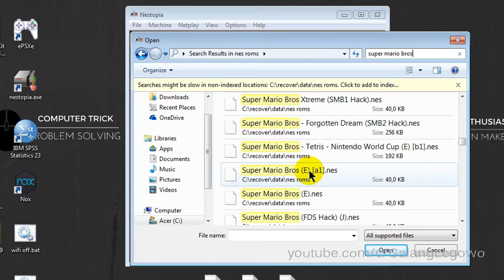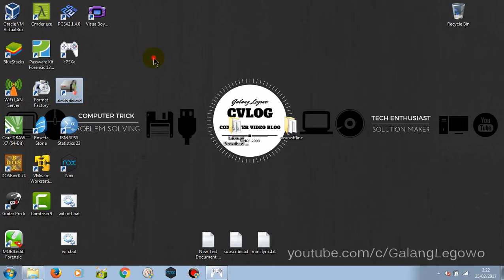Cara Save dan Load Game di Nestopia Emulator NES Nintendo di PC/Lomputer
halo kali ini saya akan menunjukkan bagaimana cara mensave dan load game di nestopia emulator nintendo enternaiment system (NES) di PC, sehingga kita tidak perlu khawatir kehilangan permainan kita suwaktu kita mau melanjutkan permainan di lain waktu